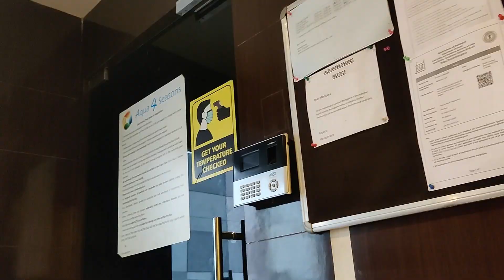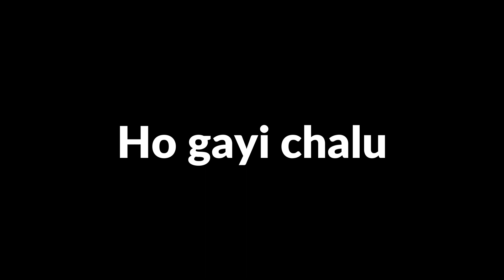BOHOT BADA KAAND HO JATA AJ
Hi, My name is Yash raj and I am a 13 year old boy from Ranchi Jharkhand.

My devices -

Artist - Ooyy